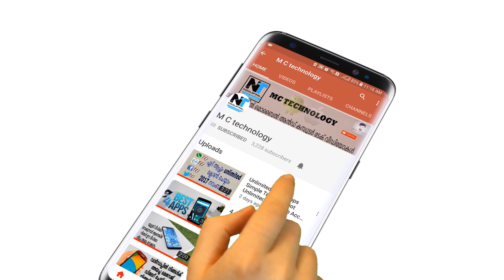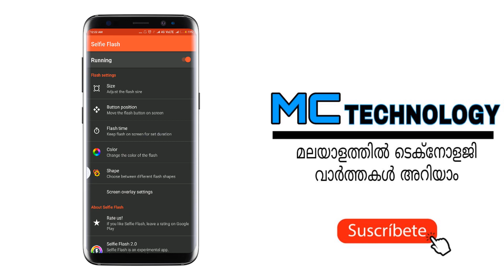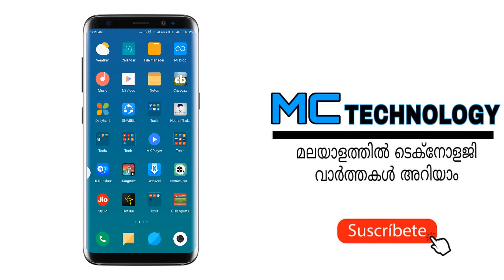Get Front-Facing Flash in Any Android Camera App [How-to] malayalam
Brighten Your Selfies with Front-Facing Flash in Any Camera App

In this video, I'll be showing you a cool little app that gives you a front-facing selfie flash feature in any app — no root needed.

Similar to a feature you'll find on iPhones and some stock camera apps, this makes the screen turn white while you're taking a selfie to better illuminate your face. But the killer feature is how it works in ANY app — even Snapchat, Instagram, and WhatsApp.